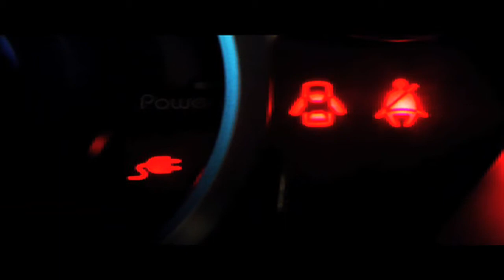vehículos eléctricos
Los vehículos tradicionales, que funcionan con combustibles fósiles como gasolina y diésel, emiten gases y material en partículas que afectan la estabilidad del aire. EPM ha puesto a rodar en Medellín los primeros vehículos 100 % eléctricos. Son amigables con el ambiente y han demostrado un gran desempeño en la ciudad. La energía eléctrica es la gran alternativa para una movilidad amigable con el medio ambiente en Medellín y en Colombia.